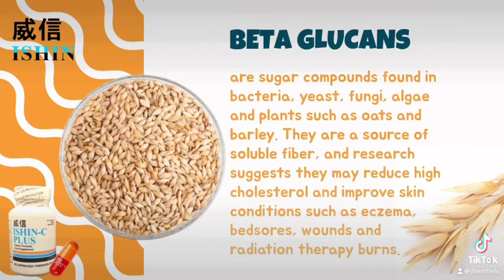ISHIN-C PLUS COMING SOON !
Follow me on shopee for update !

Ishin Advanced White - Whitening
Ishin-C Plus - Whitening and Immunity Booster
Ishin Curves - All Natural Breast Enhancer

Get the products here:
📍𝗦𝗵𝗼𝗽𝗲𝗲: 𝗝𝗵𝗲𝗺𝘀𝗹𝗶𝗲𝗹